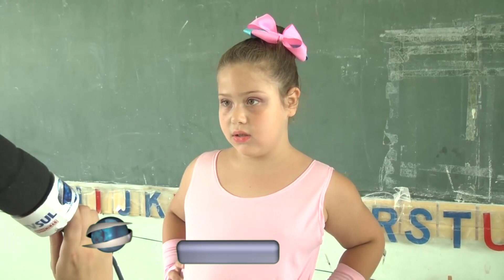Escola Yolanda Conti Bertoni realiza festa de encerramento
Depois da Cãominhada no fim de semana, a Escola Yolanda Conti Bertoni realizou as apresentações de fim de ano dos alunos.